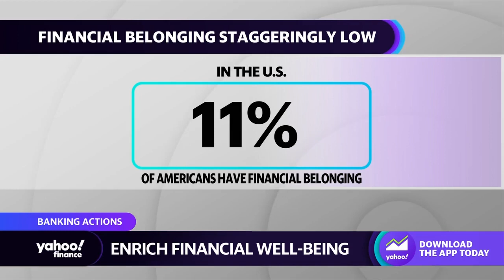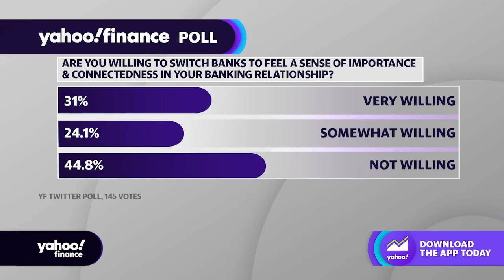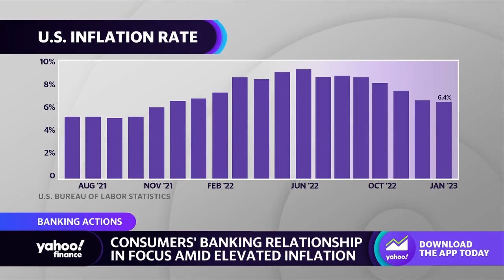Frost Bank CEO explains ‘the biggest reason’ why people don’t change banks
This segment originally aired on February 15, 2023.
Frost Bank CEO Phil Green joins Yahoo Finance Live anchors Rachelle Akuffo to discuss financial health, seeking more from banking relationships, and the outlook for bankers.